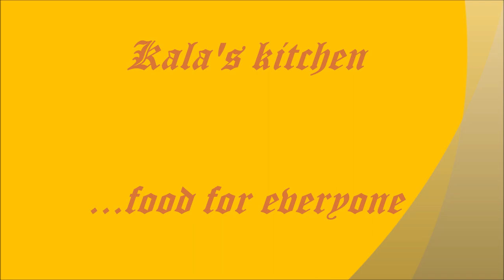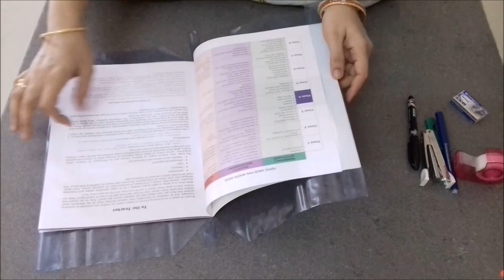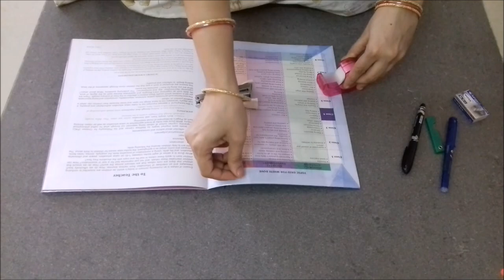Tips to cover the books |పుస్తకాలకి కవర్ వేయాలనుకుంటున్నారా?అయితే ఒకసారి ఈ వీడియో చూడండి!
kalaskitchen kala'skitchen Hi ! Everyone.
It's the beginning of a new year in schools across India .Every year,children go to a new class or form and they have to buy a set of Textbooks and notebooks.And for the sake of uniformity ,the practice of covering the books came into being.A book cover also protects the book from wearing and tearing,dust and dog-ears.